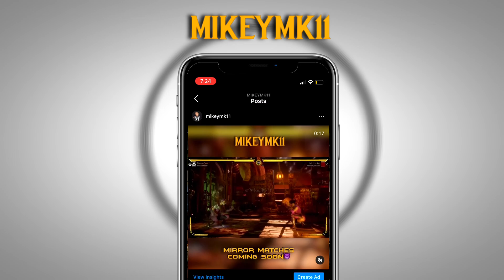A TIE ROUND & A TOXIC TEABAGGING CETRION!!! Mortal Kombat 11: Mileena Gameplay